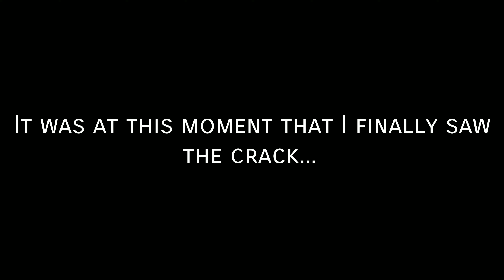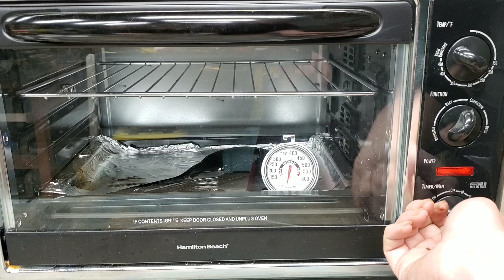Antique Stanley Bailey No. 27 Transitional Plane Restoration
There may be hundreds of hand plane restorations on YouTube, but there can never be too many!

As I am new to both restoration and making YouTube videos, please comment your suggestions and feedback so I can produce better content.

This is a Stanley Bailey No. 27 transitional jack plane from the early 1900's. I found it in poor condition at an antique store in rural Pennsylvania for about $8. The stock was cracked, the adjusting nut was missing (I ended up getting a replacement one on eBay, so ignore the one shown at the beginning from the other plane), and the entire plane was covered in rust and 100 years of grime. I did my best to clean and restore to a beautiful but functional condition without destroying the beauty from years of use.

This was also my first attempt at replicating the original type of enamel coating, typically called
"Japanning," and I was very impressed with the results. Thanks to Hand Tool Rescue for the inspiration and for the detailed recipe and instructions on this process. I followed his directions almost exactly, and I loved this process. Check out his great video on how to do your own Japanning

I'm sorry that I didn't show the restored plane in action. I do so love the sound of a sharp hand plane carving away shavings. Unfortunately, I don't currently have the right tools to repair and sharpen the edge of the iron properly, so that will have to wait. Maybe one day I can make a video of sharpening this and my other hand planes that I will be restoring.